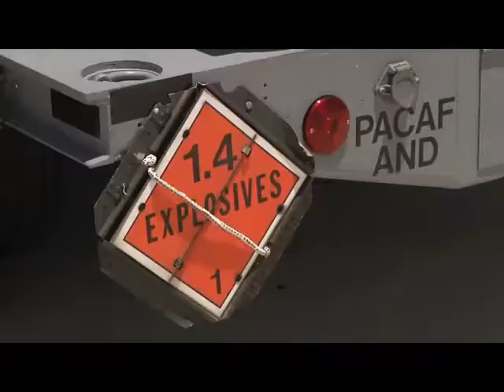SHOCKING NEWS NOW: THIS IS WHY THE KOREA WAR NEVER REALLY ENDED. LIVE NOW